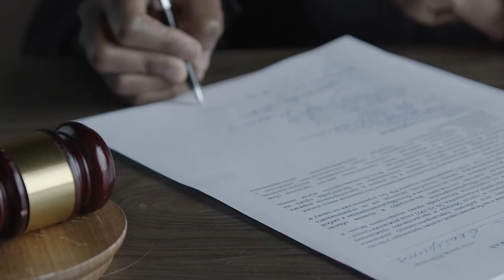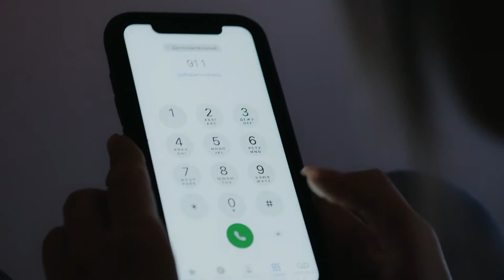The Bizarre Case of Dwight Jones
In 2018, a series of spree shootings shook Scottsdale, Arizona. The perpetrator, Dwight Lamone Jones seemed to be on a mission fueled by revenge. He terrorized the Valley over four days, gunning down his targets in a rage that stemmed from something that happened 12 years ago.

Today we discuss The 5 Most Terrible Hitchhiking Stories! This video contains some of the most horrible, terrifying, creepy, disturbing, shocking and scary Stalker Horror Stories.